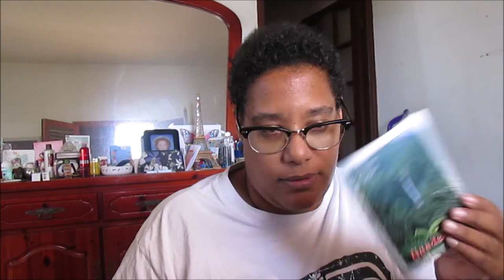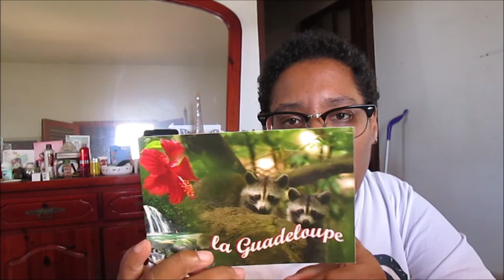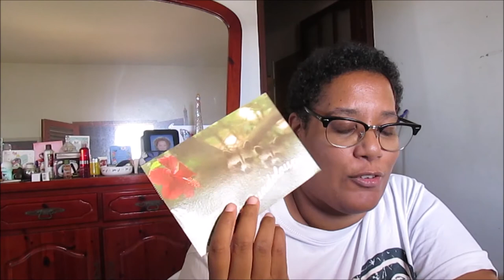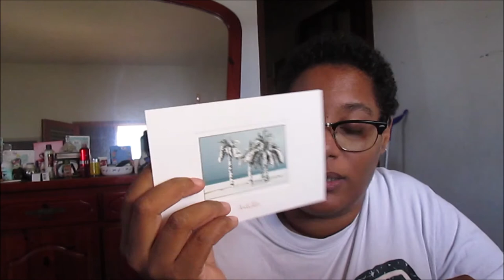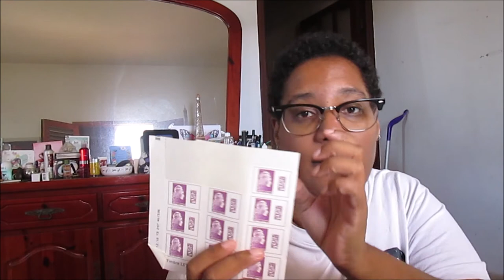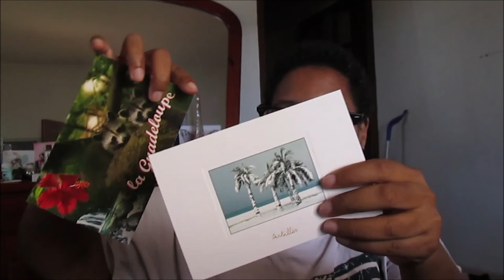WRITE WITH ME A POSTCARD | JULY 2020 | Murielle Life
Hello everyone,

Today, I come back to you with a video that I wanted to make for a very long time but I did not really know how to go about doing it. I hope you will like it, it is long so a little tea or coffee break while looking at it.

Good viewing!

Murielle Life